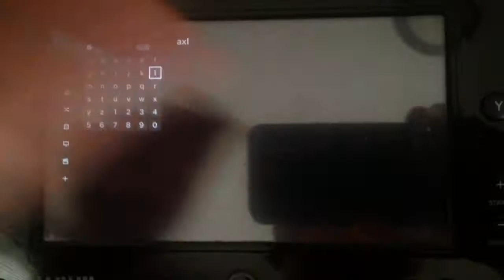Netflix | A.X.L. | Available Until: September 20th, 2020